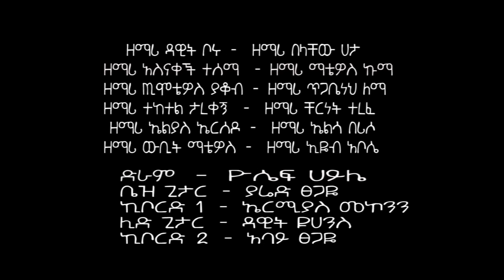"Kemot Belay" ከሞት በላይ - Dagi Ayalew New Amazing Protestant Mezmur 2017(Official Video)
Dagi Ayalew "Kemot belay"

Copyright ©FraBek125